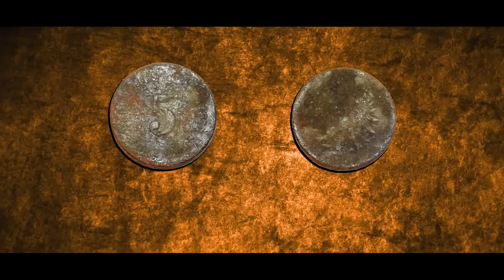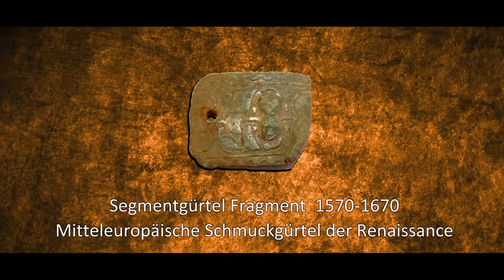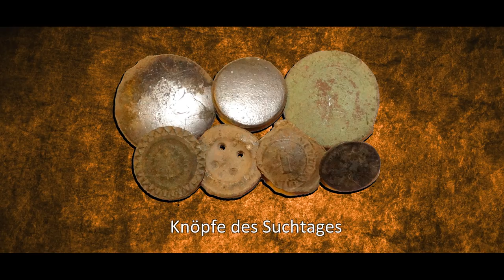🔴 Die erste Ackertour mit der X35 Spule 🔴 Sondeln Schatzsuche Metal detecting Treasure hunt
Brandneu auf dem Markt: XP X35 Spule. Hier schon im Einsatz
SondeldieWaldfee ►Sondeln - Goldwaschen - Archäologie
Folge (99) Sondeln – Die erste Ackertour mit der X35 Spule
● 𝗩𝗜𝗗𝗘𝗢𝗕𝗘𝗦𝗖𝗛𝗥𝗘𝗜𝗕𝗨𝗡𝗚:

Die erste Ackertour mit der ganz neuen XP Deus X35 Spule. Ich hatte Sie schon auf einer Grabung im Einsatz, aber jetzt wollen wir mal schauen ob sie mir auch schöne Funde beim Metal detecting auf dem Feld bringen kann. Mit dem Metalldetektor auf der Suche nach Spuren der Geschichte. Seit mit dabei beim Treasure hunt! Beim Sondeln auf Schatzsuche. Natürlich hat sich mittlerweile viel getan...was genau seht Ihr in der Playlist auf meinem Kanal. Schaut dort gerne mal vorbei

TEILT dieses Video auch gerne auf eurem Kanal, mit euren Freunden und anderen Interessierten!

DANKE FÜR EINE SO TOLLE COMMUNITY! IHR SEID DIE BESTEN!

Vielen Dank! :) Denk dran auch das "Glöckchen" neben dem Abobutton zu aktivieren um keine Folge mehr zu verpassen.

● 𝗔𝗕𝗘𝗡𝗧𝗘𝗨𝗘𝗥-𝗦𝗖𝗛𝗔𝗧𝗭𝗦𝗨𝗖𝗛𝗘:

* – Kompetenter Lieferant der deutschen Sucherszene